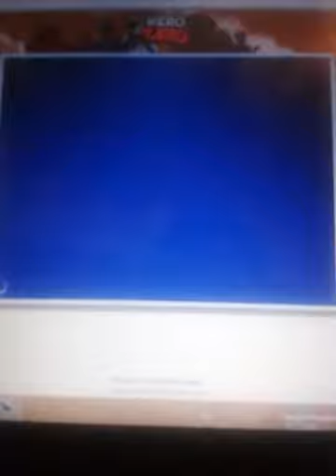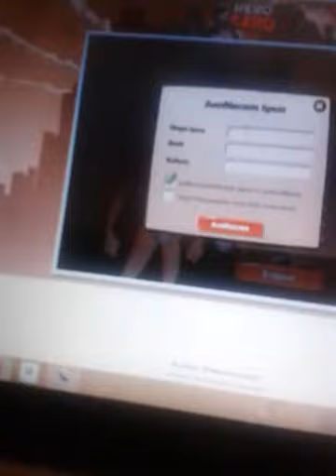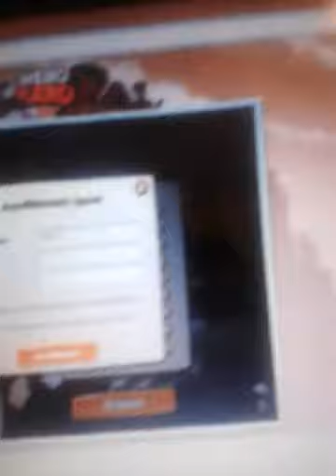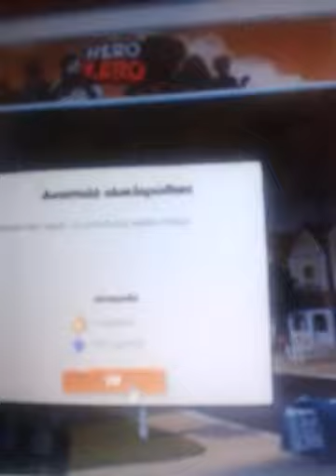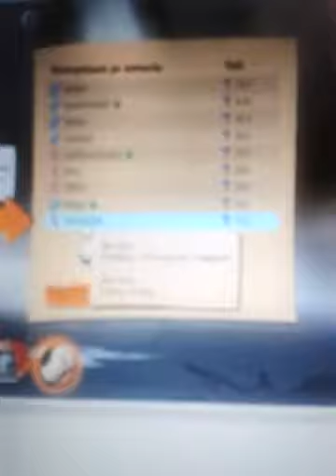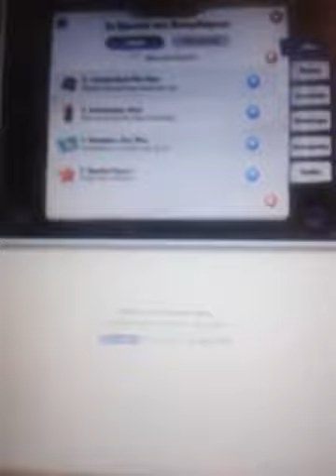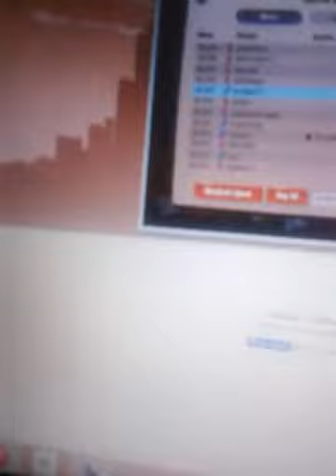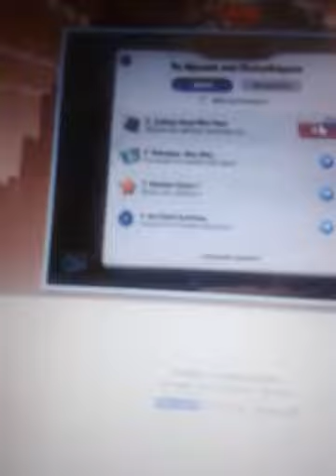hero zero part 1 greek